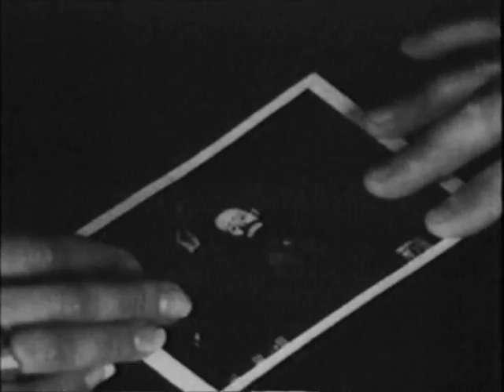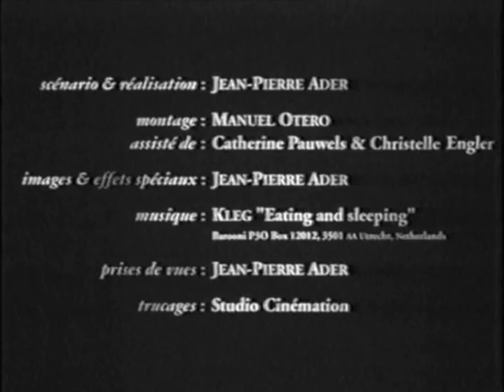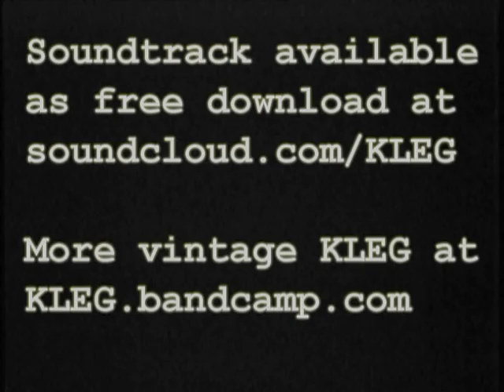"Félure" (1992) animated by Jean-Pierre Ader. Soundtrack by KLEG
Félure (1992)

Screenplay and production: Jean-Pierre Ader
Editor: Manuel Otero
Assisted by Catherina Pauwels and Christelle Engler

Images and special effects: Jean-Pierre Ader
Visuals: Jean-Pierre Ader

Trucage: Studio Cinémation

Actors:
The woman: Anne Calvet
The man Michel Bernard
The two men Fred and Christian

Visa de controle: 60706

Soundtrack:
KLEG - Eating and Sleeping #15 (1987)
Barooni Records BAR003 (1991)